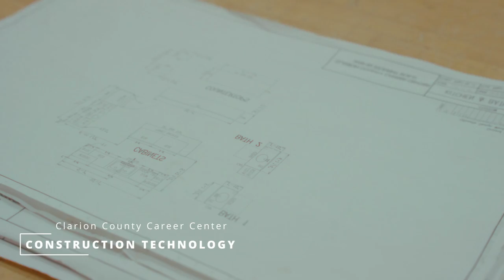Clarion County Career Center - 2022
32 1/2 Productions LLC 2022